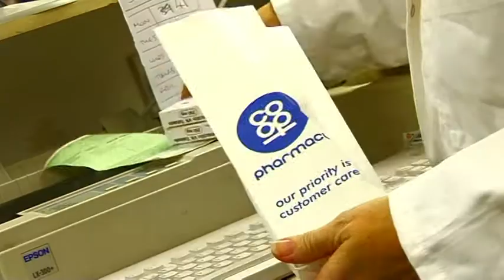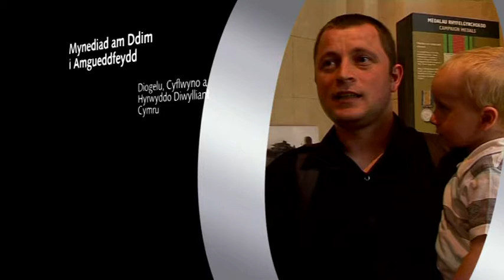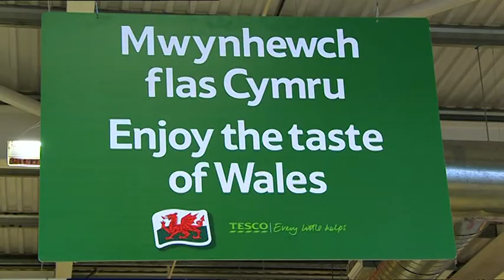10 years of devolution / 10 mlynedd o ddatganoli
A decade of devolved government in Wales was marked in 2009.  This video celebrates that anniversary by looking back at some of our achievements in Wales during those first ten years.

Cafodd degawd o lywodraeth ddatganoledig ei nodi yn 2009.  Mae'r fideo hwn yn dathlu'r deng mlynedd hynny drwy edrych yn ôl ar rai o'n llwyddiannau yng Nghymru yn ystod y cyfnod hwnnw.